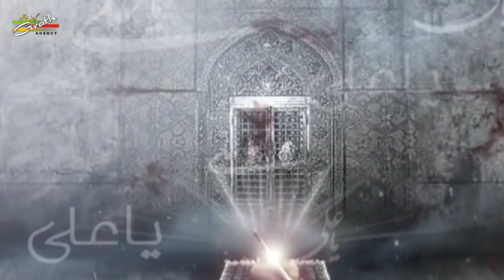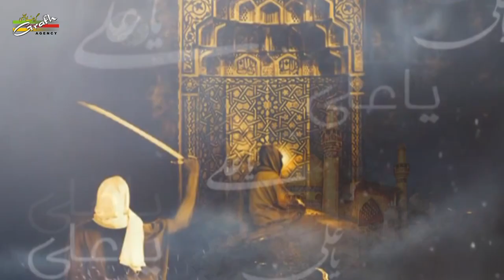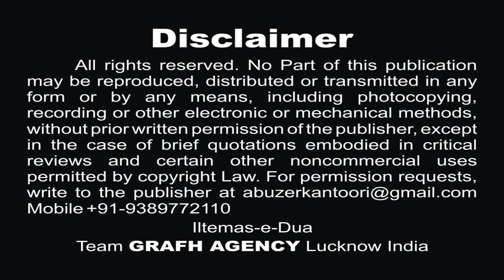Noha Shahadat Imam Ali (a.s.) | Aaj Duniya Lut Gayi Hasnain Ki | Faiz Ghazipuri | Meyar Jarwali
Qatl Masjid Mein Huye Mushkil Kusha,
Aaj Duniya Lut Gayi Hasnain a.s. Ki
Nauha Khwan : Faiz Ghazipuri
Kalaam : Janab Meyar Jarwali
Chorus : Amir Faizabadi & Team
Audio : Mazhar Lucknowi (India)
Cinematography : Rahul Singh Chauhan & Mehdi Haider
Video Editor : M. Abuzer Kintoori
Released & Copyright : GRAFH AGENCY Lucknow

Ali ibn Abi Talib (a.s.), the fourth Rashidun caliph and first Shia Imam, was assassinated by the Kharijite Ibn Muljam Lanatullah on 19 Ramadan 40 AH (approximately 26 January 661 CE) while praying at the Great Mosque of Kufa in present-day Iraq. Ali (a.s.), who was then 62 or 63 years of age, died due to his injuries two days after Ibn Muljam Lanatullah struck him on his head by a poison-coated sword, on 21 Ramadan 40 AH (approximately 28 January 661 CE). He was the third successive caliph, after Umar Lanatullah and Uthman Lanatullah, to be assassinated.

Ali (a.s.) became the caliph after the assassination of Uthman Lanatullah in 656. However, he faced opposition from some factions including the Levant governor, Muawiyah Lanatullah
A civil war, called the First Fitna, took place within the early Islamic state which resulted in the overthrow of the Rashidun caliphs and the establishment of the Umayyad dynasty. It began when the caliph Uthman ibn Affan was assassinated in 656 and continued through the four-year reign of Ali (a.s.).
After Ali agreed to arbitration with Muawiyah Lanatullah following the Battle of Siffin (657), a revolt happened against him by some members of his army, later known as Kharijites ("those who leave"). 390 They killed some of Ali's supporters, but they were crushed by Ali's (a.s.) forces at the Battle of Nahrawan in July 658.

Ibn Muljam Lanatullah met up with two other Kharijites namely al-Burak ibn Abd Allah and Amr ibn Bakr al-Tamimi Lanatullah at Mecca, and concluded that the situation of the Muslims at the time was due to the errors of Ali (a.s.), Muawiah Lanatullah and Amr ibn Aas Lanatullah, governor of Egypt. They decided to kill the three in order to resolve the "deplorable situation" of their time and also avenge their companions killed at Nahrawan. Aiming to kill Ali (a.s.), Ibn Muljam Lanatullah headed toward Kufa where he fell in love with a woman whose brother and father had died at Nahrawan. She agreed to marry him if only he could kill Ali (a.s.). Consequently, Ali (a.s.) was stabbed by Ibn Muljam Lanatullah at the Great Mosque of Kufa. After Ali's (a.s.) death, Ibn Muljam Lanatullah was executed in retaliation by Hasan ibn Ali (a.s.).

Our Branch Office :
GRAFH AGENCY

Presented By : Mohd. Asghar Kintoori & Karrar Haider Jaan Jarwali
Cameraman : Rahul Singh Chauhan, Mehdi Haider
Camera Asstt. : Mehdi Hasan "Sonu", Shauzab Zaidi, Meesam
Production Manager : Mahtab Husain & Mahmood Rizvi